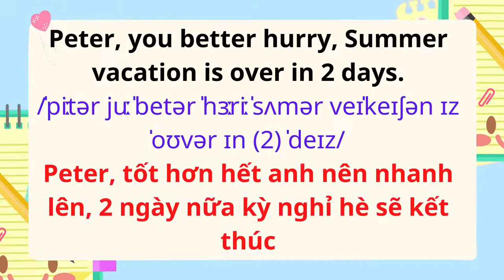English for Parents and Kids |Talk with me baby | 40. What a mess.